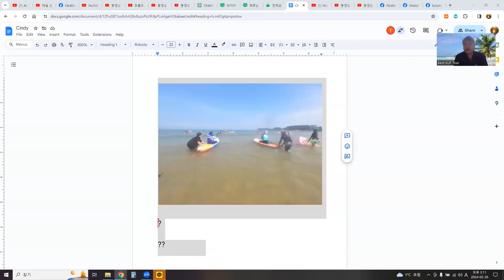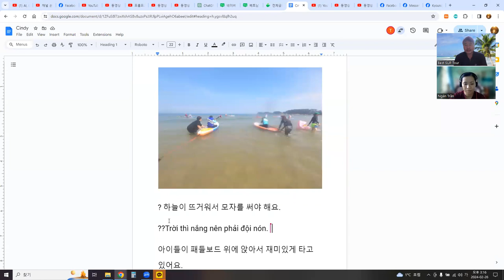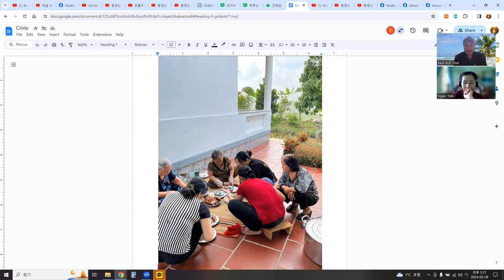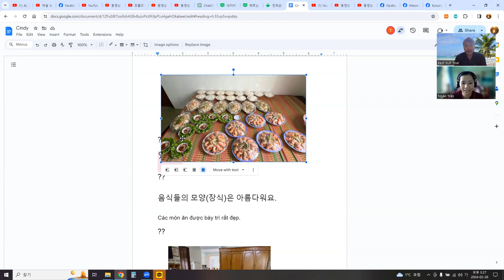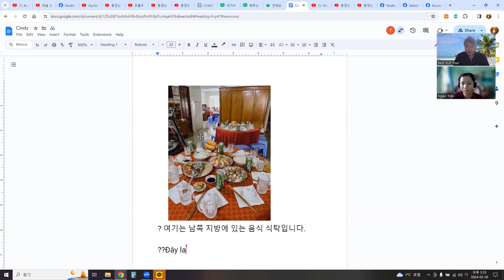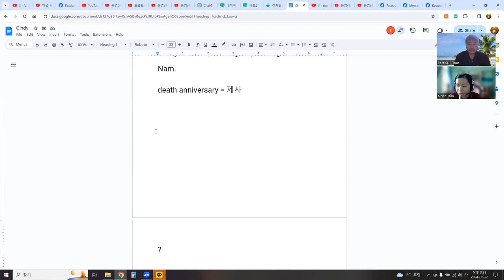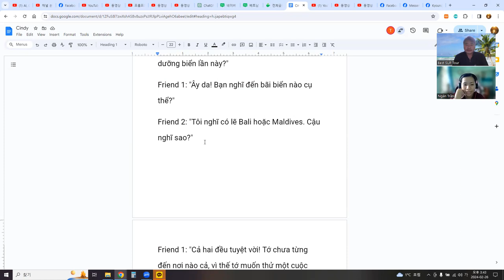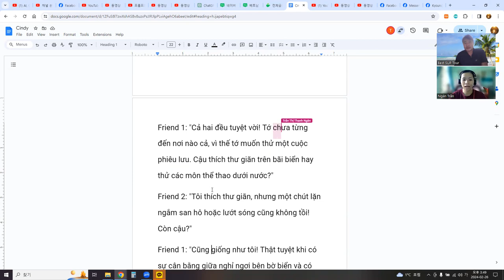언어교환, 말하기연습, ChatGPT로 주제 선택 후 대화 만들어 구글 문서로 공부 11